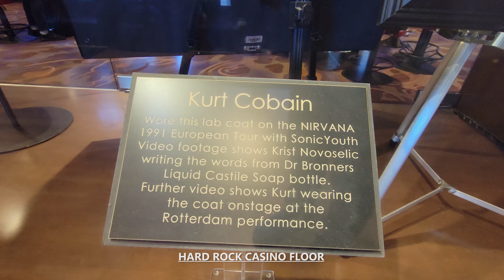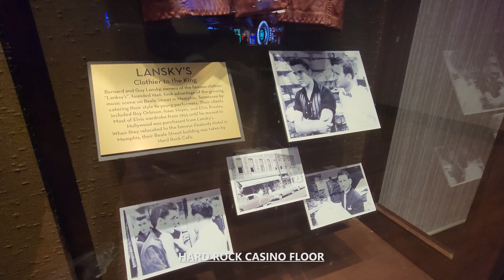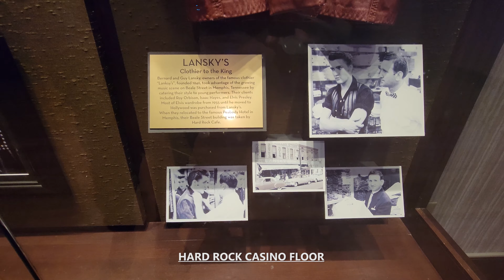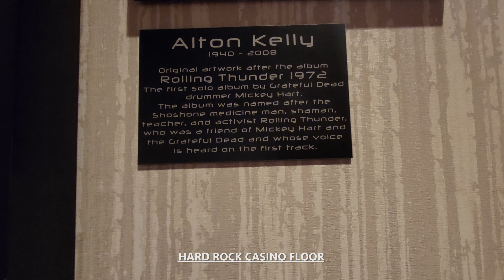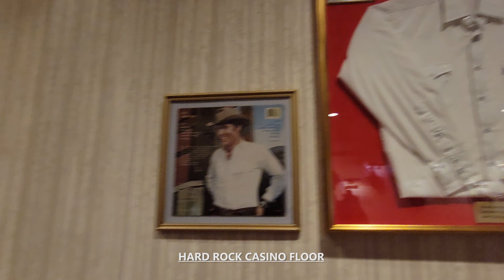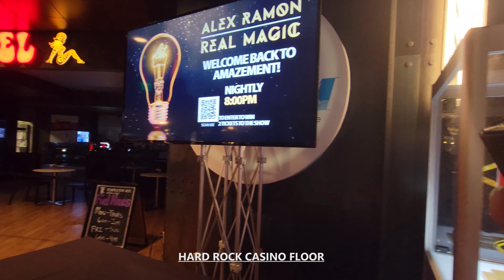Exploring Hard Rock Hotel & Casino Lake Tahoe in Stateline, Nevada USA Walking Tour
Exploration To Go takes you on a walking tour through Hard Rock Hotel & Casino in Lake Tahoe, Stateline, Nevada USA in stunning 4K UHD at 60 fps with relaxing jazz / modern / easy listening / instrumental music in the background for listening pleasure. Hard Rock Hotel and Casino in Lake Tahoe is a resort located at the border of California and Nevada in Stateline, NV. It is one of the four major casino hotel resorts in Stateline Nevada.

Built in 1965, it was originally known as the Sahara Tahoe and then re-branded as the High Sierra Hotel in 1985. It was then re-branded once again as the Horizon when it was sold to Columbia Sussex in 1990. In 2005, it was then acquired by Harrah's Entertainment and then re-branded once again as the Hard Rock Hotel and Casino of Lake Tahoe in 2014, before extensive renovations a year later.

00:00 - Intro to Hard Rock Hotel & Casino, Stateline, NV United States
00:20 - Lincoln Highway
01:51 - Hard Rock Casino Floor
05:20 - Hard Rock Valet and Lobby
06:41 - Hard Rock Casino Floor